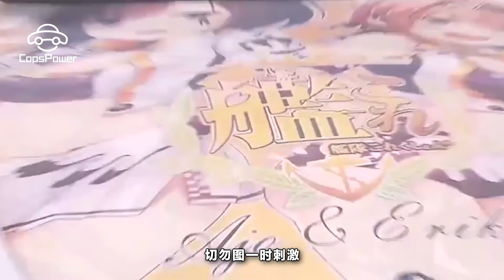高速攔下一輛無牌普拉多，車窗上一張貼紙可把後車司機嚇得不輕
說到汽車的裝飾品，可能許多的朋友都會想到前段時間風靡各大段子上的車頂玩偶，除此之外車貼也是許多朋友用來裝飾自己愛車的必備之選。但是關於汽車的裝飾品，有時候如果使用不當也會給人帶來一定煩惱哦。近日，一輛在高速路上行駛的無牌普拉多被攔下，它車窗上一張貼紙可把後車司機嚇得不輕。